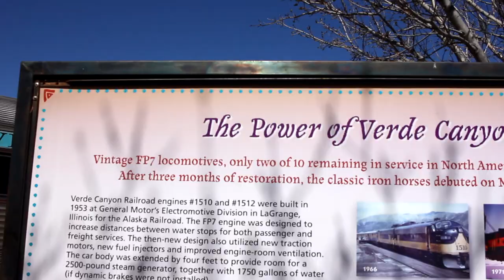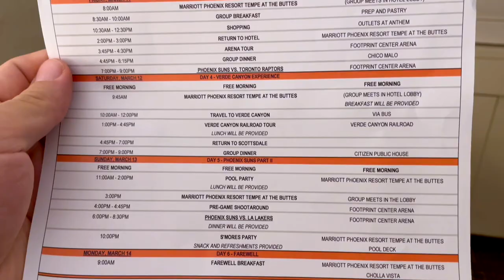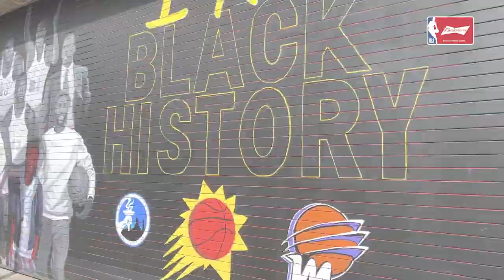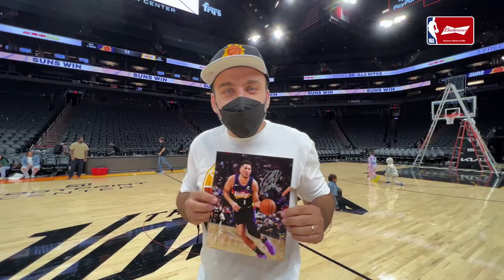Arremessei na quadra do PHOENIX SUNS - e eu NÃO ERRAVA UMA! (PARTE 2)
A convite da @NBA Brasil e do Phoenix Suns, fui convidado para o programa All-Access da NBA e então passei alguns dias na cidade de Phoenix e no estado do Arizona. Esse vídeo mostra a segunda e última parte dessa jornada.